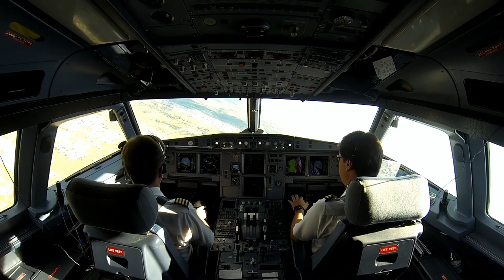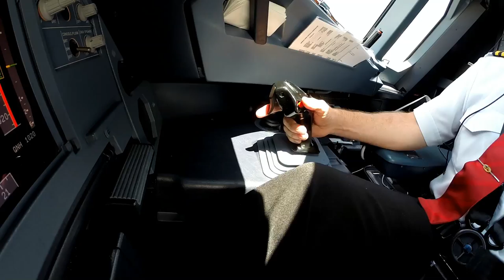THIRD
Special thanks: Rodrigo David